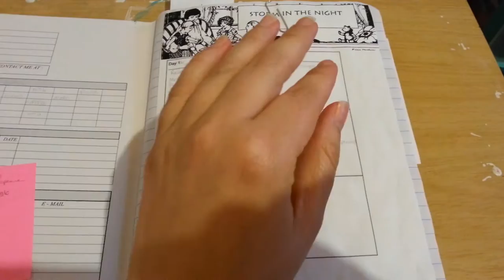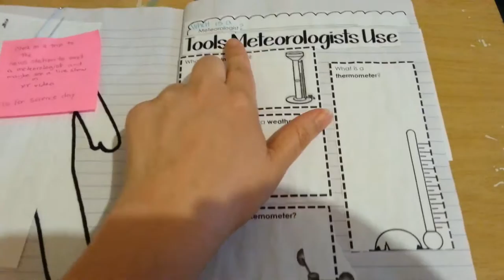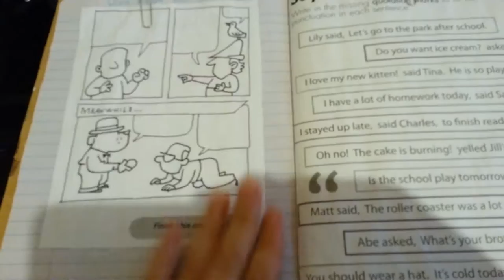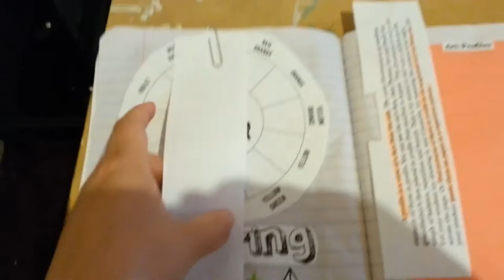FIAR: Rowing Storm in the night. Our plan.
This is what I have planned for Storm in the night. Its 2nd grade. Its also a preview of how I plan and use Five in a row. We will be doing this for 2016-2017 school year.